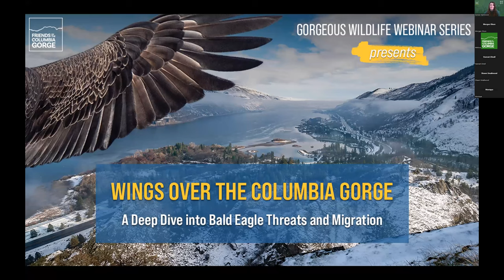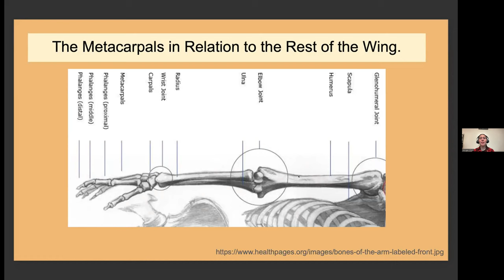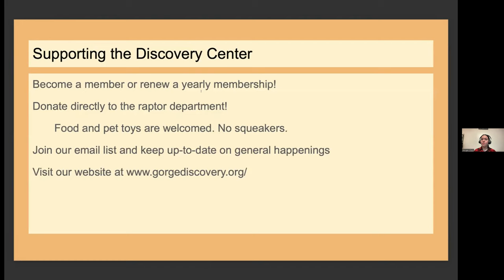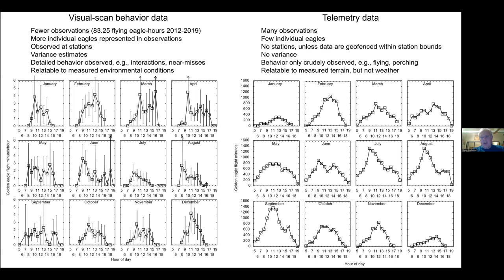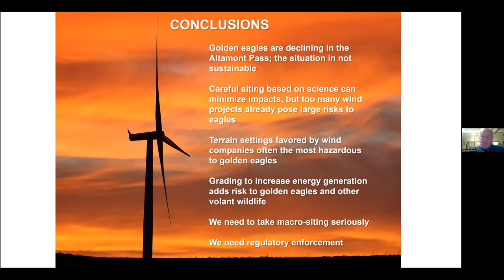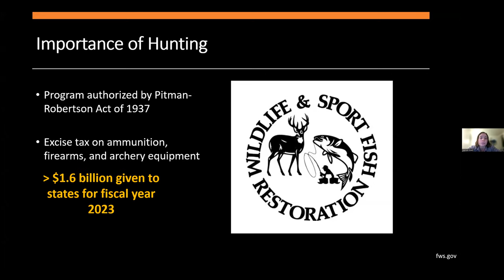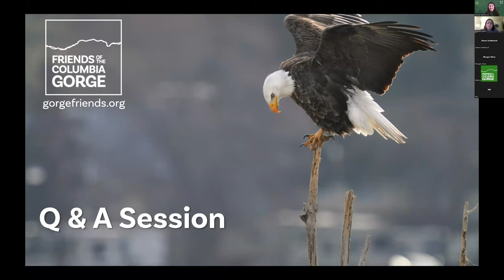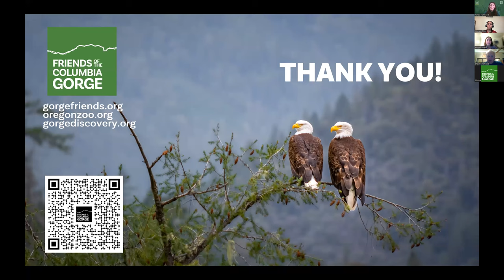Wings over the Columbia Gorge: A Deep Dive into Bald Eagle Threats and Migration - Webinar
Enter the world of ornithology (the study of birds) with local experts Morgan Olson, Dr. Shawn Smallwood, and Hannah Dinell, and learn more about the lives of bald eagles, plus their seasonal migration and threats to populations.

Curious about what sounds bald eagles make? What about how wind turbines near the Gorge affect bald eagles and other raptors? Or even how hunting with lead bullets can negatively impact bald eagles?  This webinar answers these questions and more.